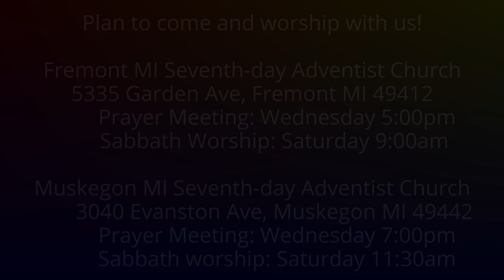The Weeping Prophet Jeremiah 37:11-15 Jeremiah Accused of Deserting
Was Jeremiah deserting to the Chaldeans?